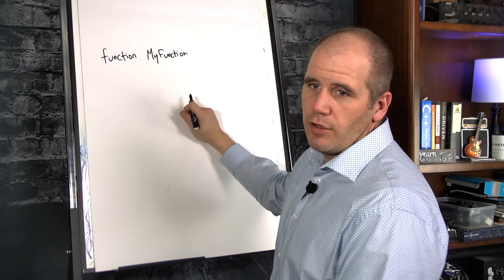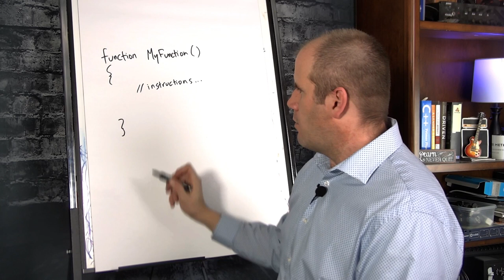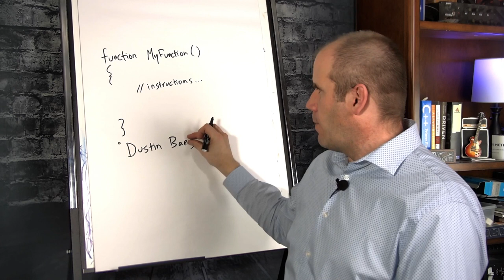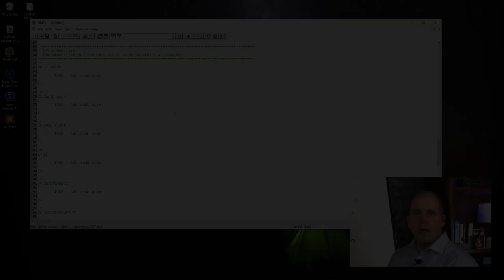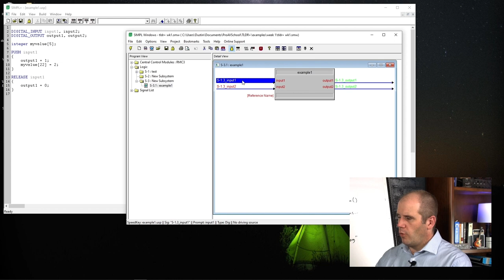Crestron SIMPL+ Functions Explained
This is a portion of a lesson from my TLDR+ training course. Find out more about this course as well as the free Simple Logic Cookbook